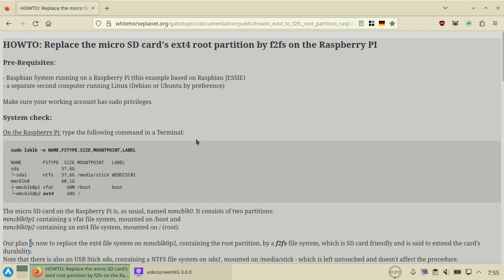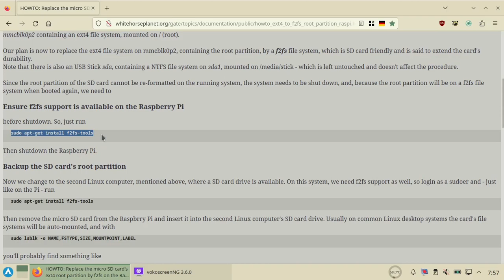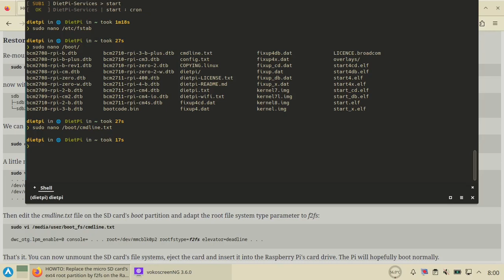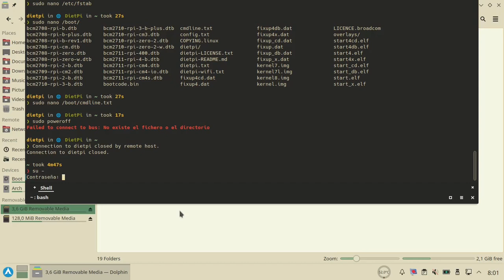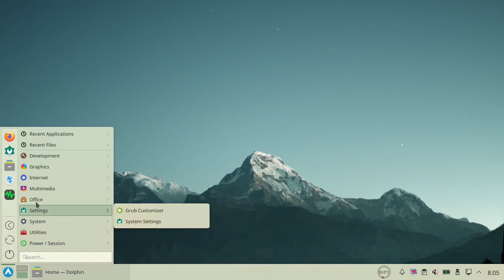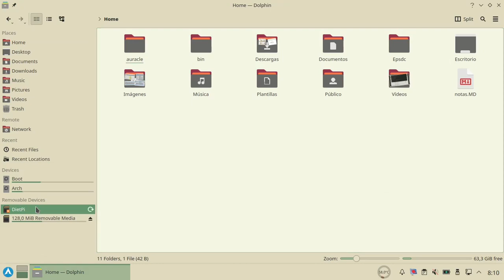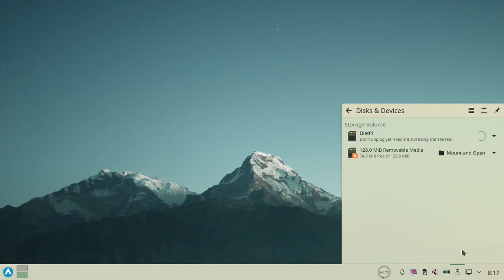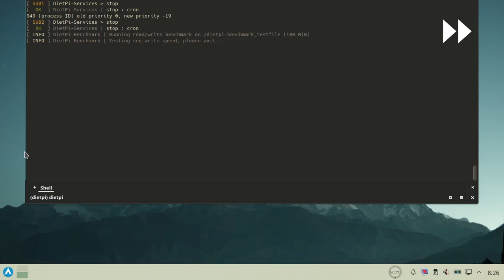8. DietPi - Cambiar el formato de la partición raíz de ext4 a F2FS 🐧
En este vídeo cambiaremos el formato de la raíz del sistema de ext4 a F2FS.
00:00 Inicio.
00:20 En la Raspberry.
01:26 Ajuste de parámetros.
03:30 Respaldar.
05:46 Formatear.
07:00 Restauramos.
08:49 Prueba.

🍇 Fuente.
🍇 Resumen en mi blog.

🎶 I Don't See the Branches, I See the Leaves de Chris Zabriskie cuenta con una licencia Creative Commons Atribución 4.0.